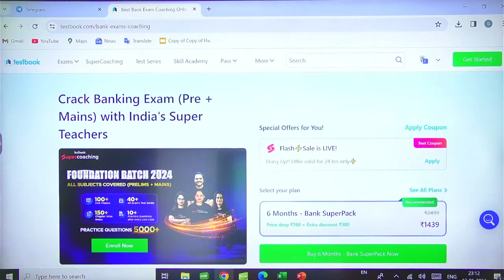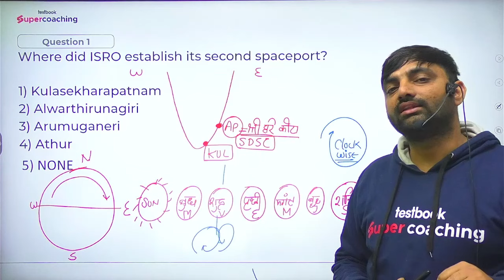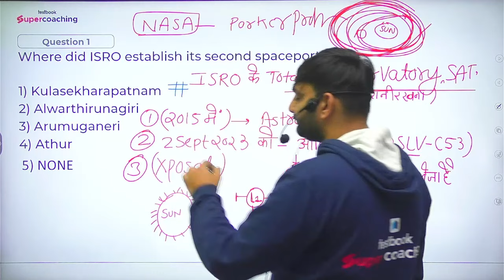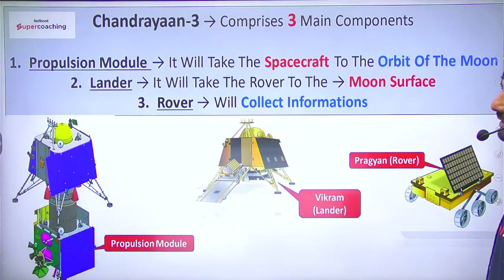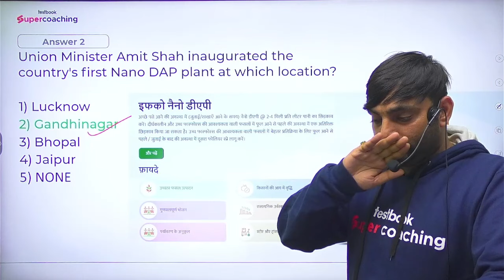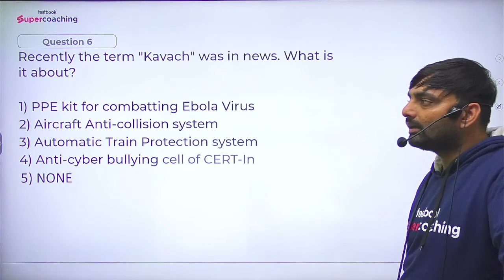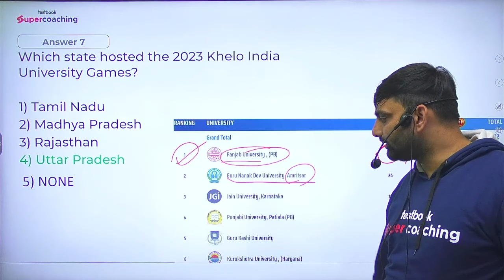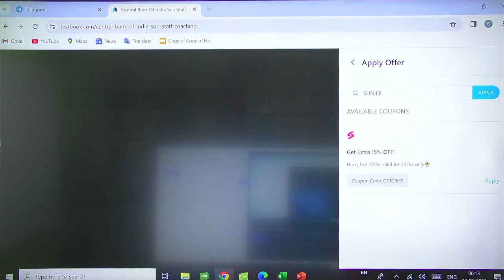Central Bank Of India Sub staff/safai karamchari 2024 | General Awareness Top 30 Question- Sunil Sir